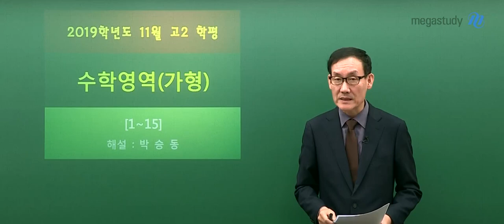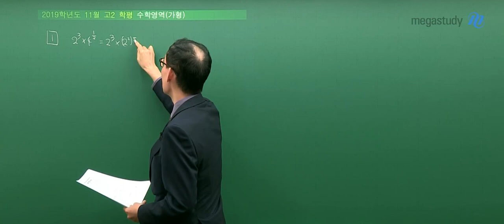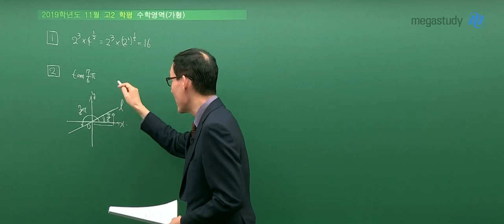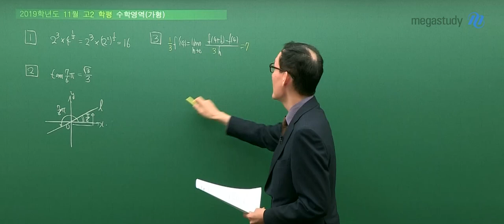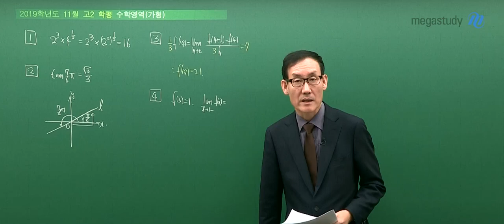[메가스터디] 수학 박승동 쌤 - 고2 11월 학력평가 수학 가형 해설강의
2019년 11월 20일 시행된 고2 학력평가 수학 가형
메가스터디 박승동 선생님의 해설강의입니다.